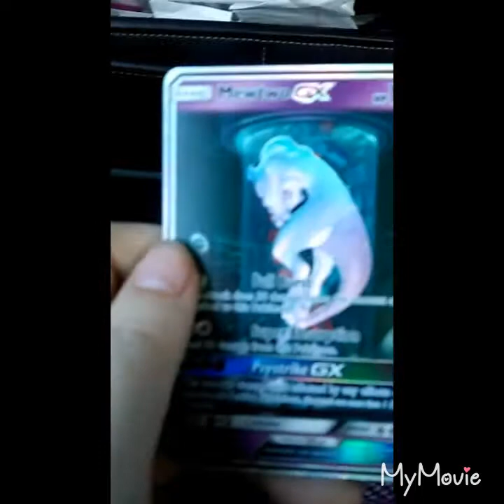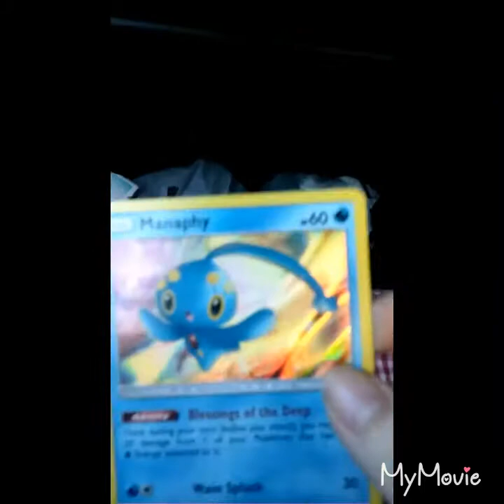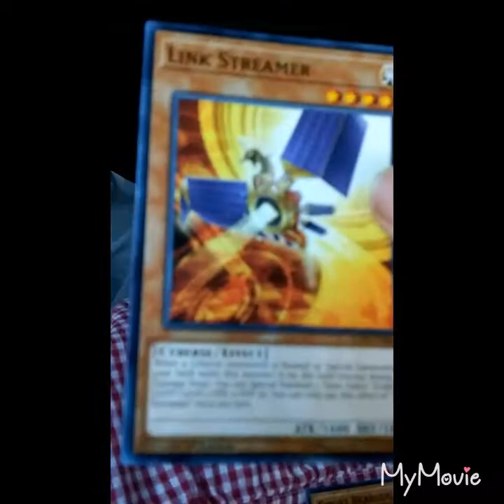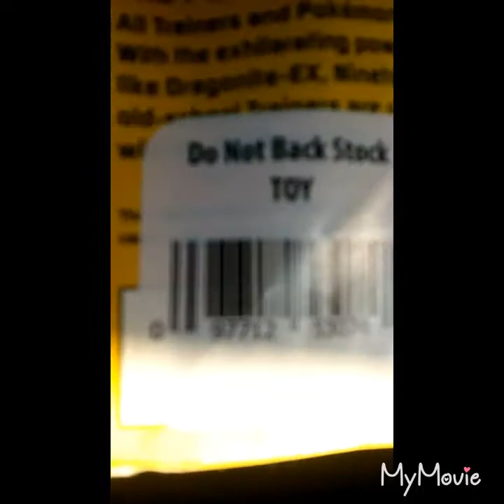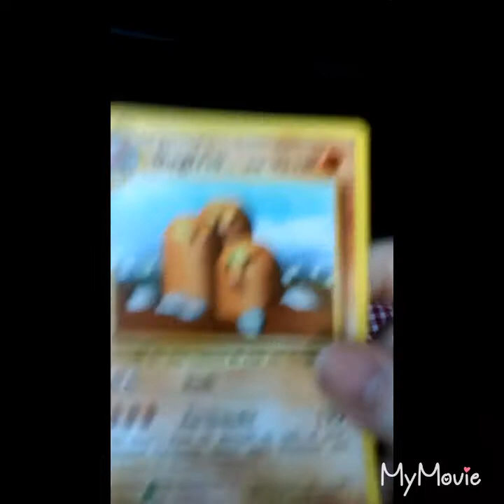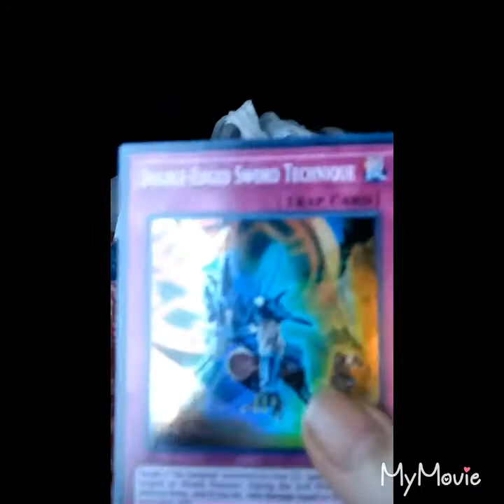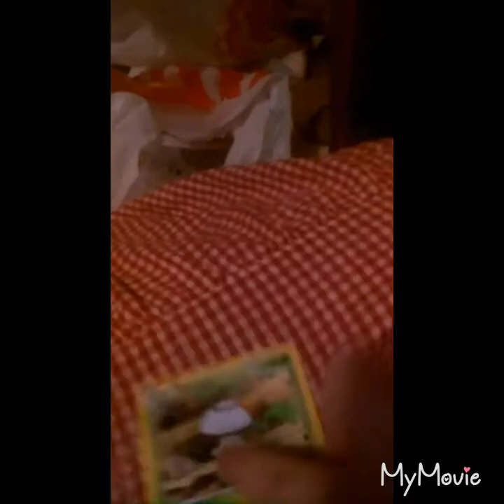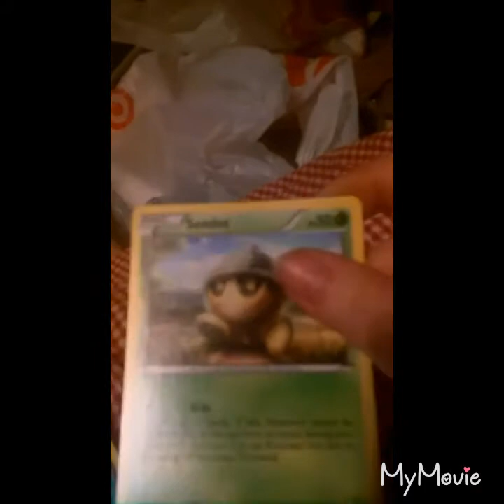Pokemon & Yugioh TCG openings + Announcements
THE WINNERS WILL BE ANNOUNCED ON SEPTEMBER 5th.